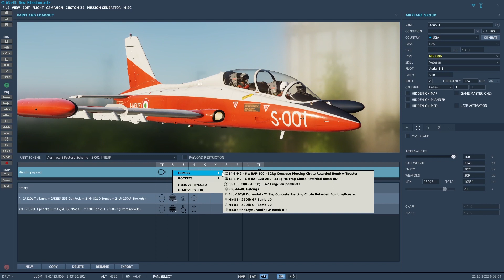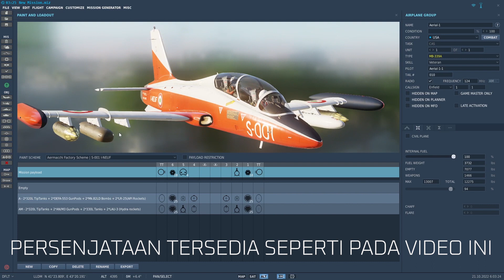Sneak Peek Aermacchi MB-339 by @indiafoxtechovisualsimulations | DCS World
Bergabung bersama kami:
- Facebook : Digital Combat Simulator - Indonesia